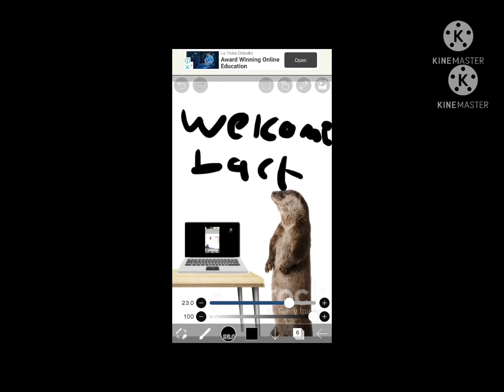Mrbeast in a nutshell